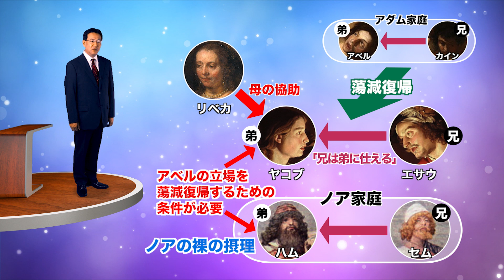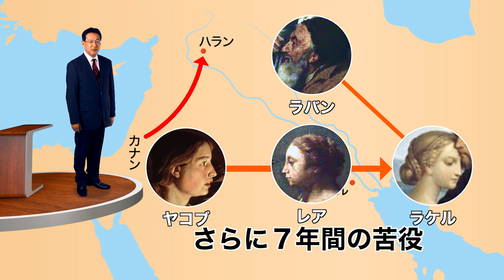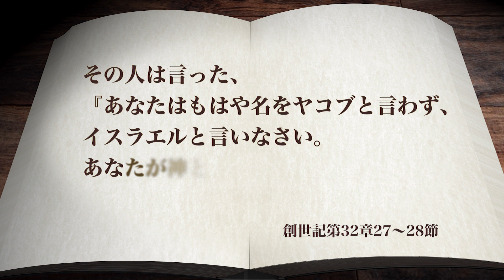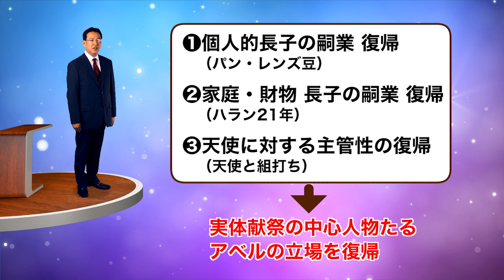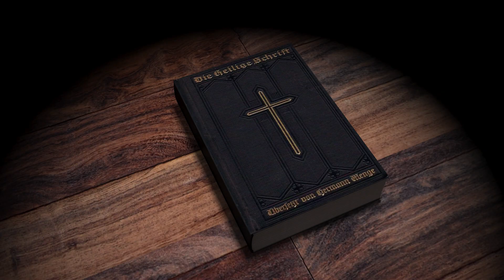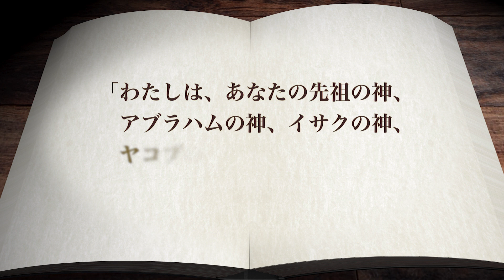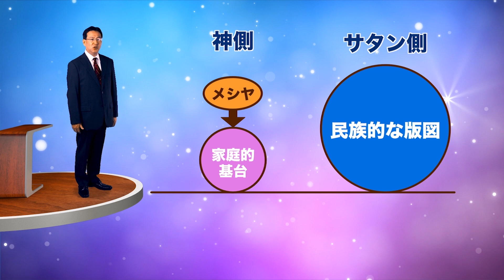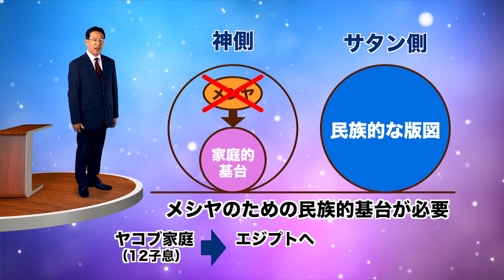統一原理講座 第20講「アブラハム家庭2 実体基台：ヤコブ路程」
勅使河原秀行講師による統一原理講座の第20講「アブラハムの家庭を中心とする復帰摂理2―実体基台：ヤコブ路程」です。
統一原理を初めて学ぶ方にもわかりやすく解説しています。